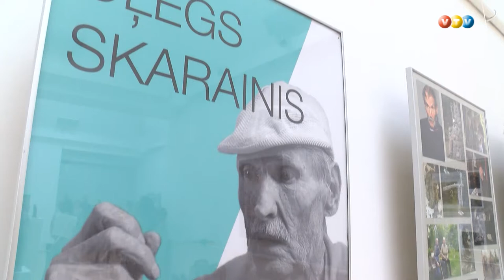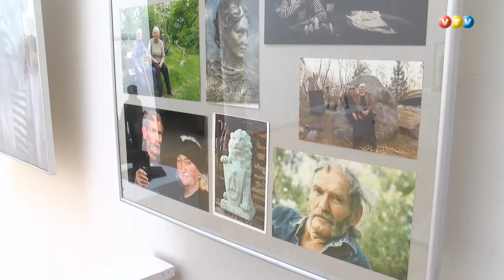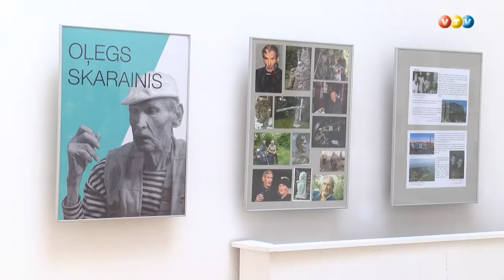Madonā skatāma tēlnieka Skaraiņa piemiņas izstāde